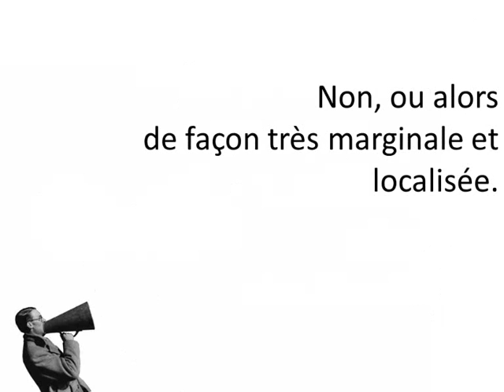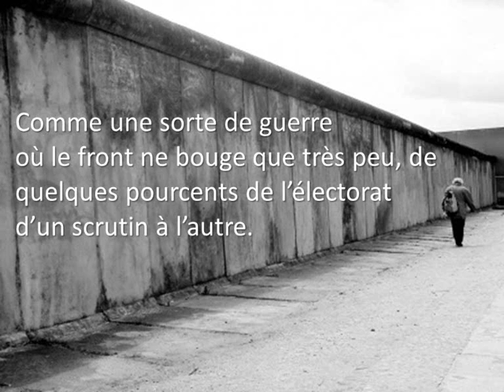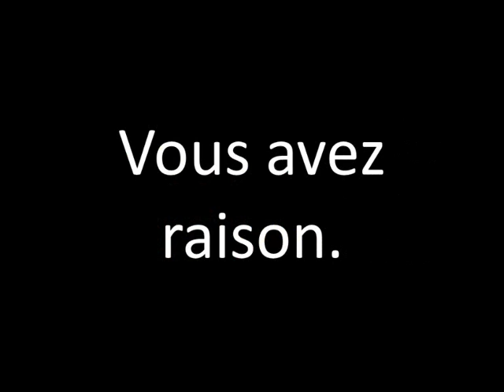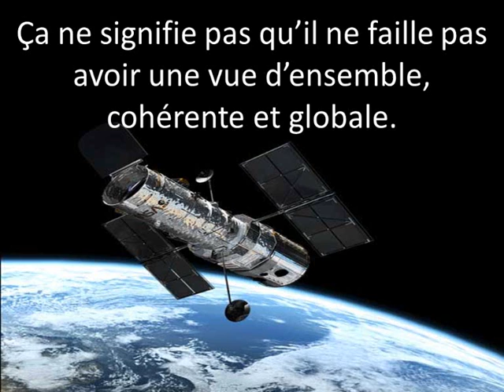Les partis politiques ne servent à rien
Une vidéo présentant en version courte le message de l'ARSIN à l'encontre des partis politiques, et appelant à une nouvelle manière de militer.